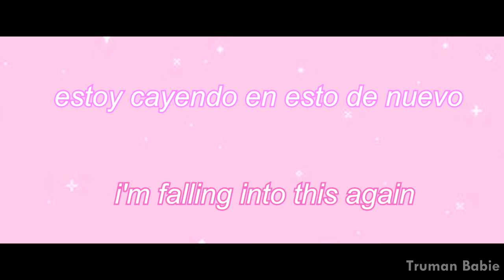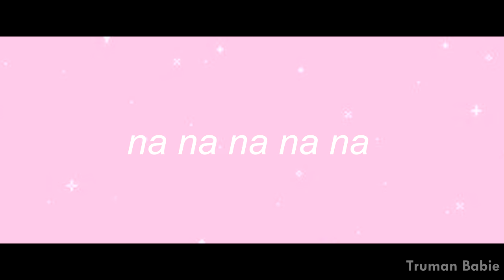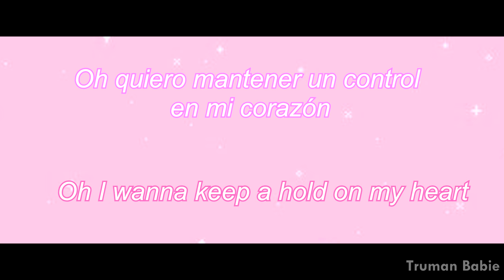BASENJI-CAN'T GET ENOUGH // LYRICS